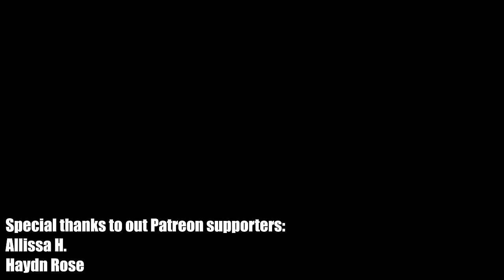THE GREAT MOVIE RIDE (Pre TCM) Full Ride POV in 4K | Disney's Hollywood Studios WALT DISNEY WORLD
In this video we'll travel back in time to 2013 to take a POV (point of view) ride on THE GREAT MOVIE RIDE at Disney's Hollywood Studios before the TCM (Turner Classic Movies) makeover with Robert Osborne as the host of the ride.  This video was upscaled and remaster from 1080p to 4K.

An important note about the copyright of this video. Absolutely no reuse of any of the footage in this video is allowed. A significant investment was made into upscaling the footage in this video as well as, storing the original footage and a significant amount of time and effort went into this.  Any reuse of the footage in this video is a direct violation of copyright law.